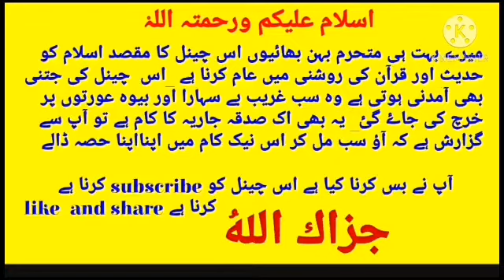kya biwi shohar ke Bina ra sakti hai|Maulana Makki Al hijazi|Bisma Tv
kya Dua Hath Utha Kar

دعا سے قسمت بدل جاتی ہے

موت سے پہلے مرنے کا پتہ

حضرت عیسی دنیا میں کب آۓ گۓ
قبر میں عذاب

إن شاءالله  دنیا کا سب سے بڑا اسلامی چینل  ہم بنا رہے ہے جس میں حدیث اور قرآن کی روشنی میں آپ کو ہر مسلے کا حل مل گا اس چینل کی آمدنی غریب لوگوں پر خرچ کی جاۓ  آپ بھی اس چینل کو subscribe کرکے اس نیک کام میں ہمارا ساتھ دے
       👇❤جزاك اللهُ❤👇